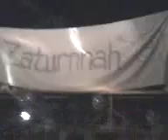saturna DANCE CONTEST in Tanza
bonggang sayaw namin kaso bitin pero ok lng